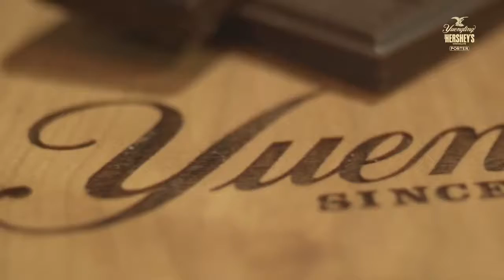Yuengling Hersheys Chocolate Porter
D.G. Yuengling & Son, Inc., America’s Oldest Brewery®, announced its first-ever beer collaboration with HERSHEY’S, America’s most beloved chocolate brand. Yuengling HERSHEY’S Chocolate Porter will be available on draft only, in select markets, while supplies last, starting mid-October 2019.